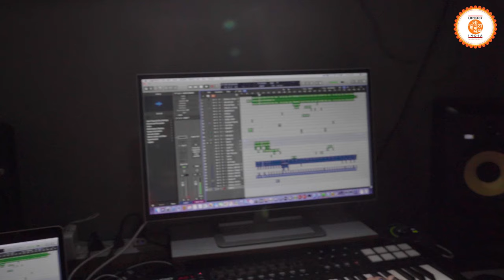Literacy India rejoicing 25 years | Maati Song |Assamese|Motivation|Inspiration|Folk Music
Someone rightly said In Assam, there is a folk song for every stage of life. Literacy India which has turned 25, decided to celebrate with this beautiful  Mati -song in the Assamese language. Singers are children who don't know the language, yet the song depicts joy and wants us to go to Assam. We take pride as a nation to have such a rich cultural State as  Assam.
Literacy India with its operation in 15 states work with communities that are diverse in their culture and ethnicity, yet our Indian-ness bonds us together. Education, Empowerment, Employ-enablement and saving our Environment are the goals that apply to all the states. And We shall overcome someday and India will not only be a strong nation in the world but also a role model for the world. Maati Song motivates and inspires us to do the same.
Music gives us inspiration and motivation but also has a deep spiritual connection with the world. Young Minds imbibe this easily.